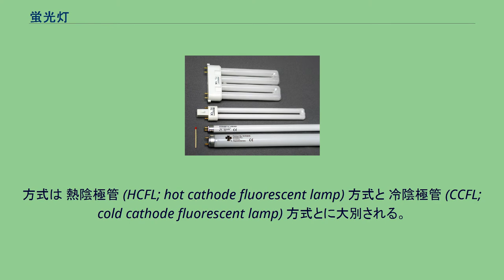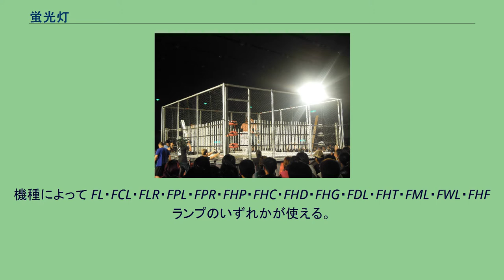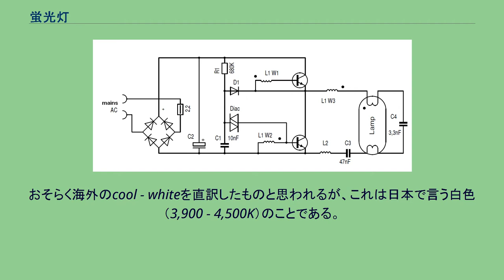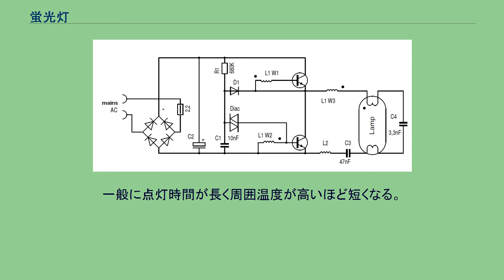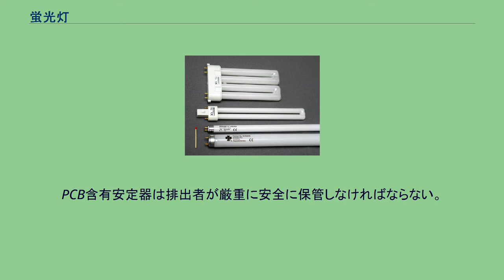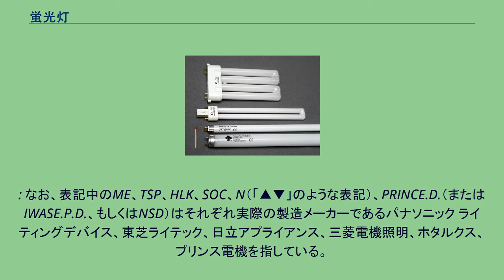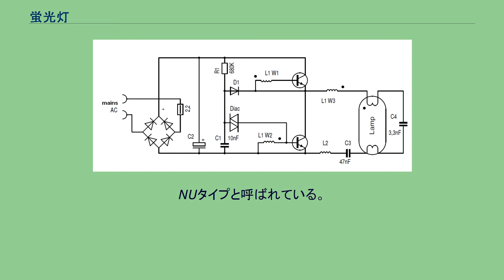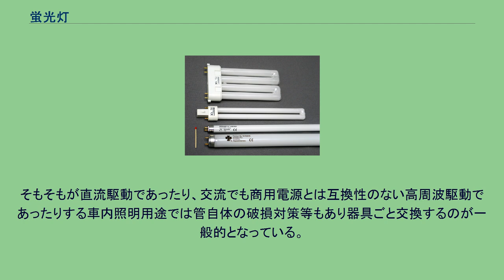蛍光灯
さまざまな蛍光灯 蛍光灯（けいこうとう）または蛍光ランプ（fluorescent lamp）、蛍光管（けいこうかん）は、放電で発生する紫外線を蛍光体に当てて可視光線に変換する光源である。
方式は 熱陰極管 (HCFL; hot cathode fluorescent lamp) 方式と 冷陰極管 (CCFL; cold cathode fluorescent lamp) 方式とに大別される。
一般照明用に使用される蛍光灯は一部の例外を除いてほとんどが熱陰極管方式であり、冷陰極管方式は液晶モニターのバックライト用途などに使用されることが多い。
本稿では主に照明用途で用いられる熱陰極管方式の蛍光灯について記す。
冷陰極管方式の詳細については冷陰極管を参照されたい。
最も広く使われているのは、電極をガラス管内に置き（内部電極型）、低圧水銀蒸気中のアーク放電による253.7nm線を使うものである。
蛍光灯は低圧にしたガラス管内の水銀蒸気中に放電を行い、発生した紫外光（波長253.7nm）を蛍光体で可視光に変換するもので、蛍光体の種類ごとに異なる光源色や演色性の光を得ることができる。
蛍光灯は、蛍光物質が管内に塗布されたガラス管（白く見えるのは蛍光物質のせい）と、両端に取り付けられた電極とで構成されている。
電極はコイル状のフィラメントにエミッター（電子放射性物質）を塗装したもので、これが両端に2本ずつ出ている4本の端子に繋がっている。
ガラス管内には、放電しやすくするために2 - 4 hPa（1気圧は約1,013hPa）の封入ガス（アルゴンあるいは混合希ガス）と少量の水銀の気体が封じ込まれている。
発光時の内部温度は摂氏1万度に達するが、気圧が非常に低いため、ガラスが溶けることはない。
蛍光灯に使用される水銀は、金属水銀（無機水銀の一種）である。
水銀封入量は、1975年には40W直管形で約50mgだったが、2007年には約7mgにまで削減されている。
電極（陰極）に電流を流すと加熱され、高温になったエミッターから大量の熱電子が放出される。
放出された電子はもう片方の電極（陽極）に移動し、放電が始まる（通常は交流を流すため、陰極・陽極は同じ形状である）。
放電により流れる電子は、ガラス管の中に封入されている水銀原子と衝突する。
すると水銀原子が電子のエネルギーを受け、紫外線を発生させる。
発生した紫外線はガラス管内に塗布されている蛍光物質に照射され、可視光線が発生する。
白熱灯と比べると、同じ明るさでも消費電力を低く抑えられる。
消費したエネルギーの変換比率は、可視放射25%、赤外放射30%、紫外放射0.5%で、残りは熱損失となる。
白熱灯と違い、点灯には安定器（インバータ含む）が必要なため、直接電圧を掛けただけでは使用できない。
ただし電球形蛍光灯では安定器を内蔵しているため、直接ソケットに差すだけでよい。
蛍光灯の点灯開始に当たってはフィラメントの予熱が必要なため、始動専用回路が必要である。
以下の3種類がある。
この器具に使えるランプは FL・FCL・FPL・FDL・FMLである。
グロースタート式（点灯管式） 点灯管方式の回路図。
A: 蛍光管、B: 電源、C: 点灯管、D: バイメタル式接点、E: 雑音防止コンデンサ（この図では点灯管に内蔵されたタイプ）、F: フィラメント、G: 安定器 点灯管を用いて電源を入れると自動的に点灯する。
蛍光管・安定器・点灯管（グロースタータ）で構成される。
かつて一般家庭用として最も普及した。
始動にかかる時間は、従来型の点灯管を使用した場合は3秒程度と、蛍光灯の中では遅い。
点灯する際に点灯管から「ピンッ」もしくは「コン、コン」など、若干の音が出る（バイメタルの復帰のため）。
電子点灯管に交換すると、約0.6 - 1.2秒と通常よりも早く点灯する。
2008年現在使用されている点灯管は である。
動作回数は6,000回程度（長寿命形は約18,000回）である。
4 - 32Wのランプでも200V用の安定器を使用している場合はFG-4Pが使用できる。
100V30W以下および200V40-65Wはチョークコイル形安定器を用いる。
100V32-65Wと100V/200V52Wは放電を維持する電圧まで昇圧する必要があるので、小形で安価になる単巻磁気漏れ変圧器形安定器を用いる。
一般にこれら安定器は低力率のため、必要に応じて電源側に適当な値のコンデンサ...